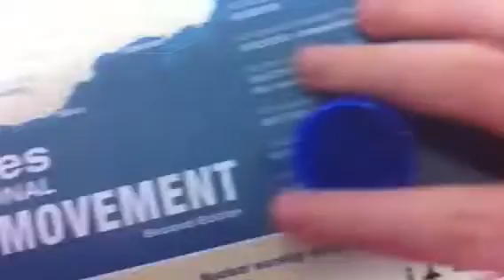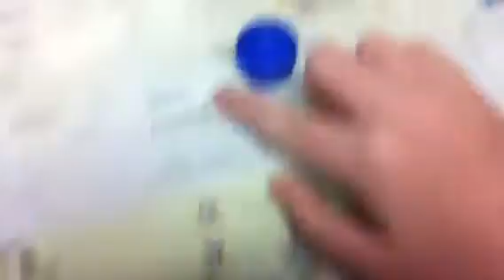Lid flipping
This is fun warning it's boring I just did this for bordom